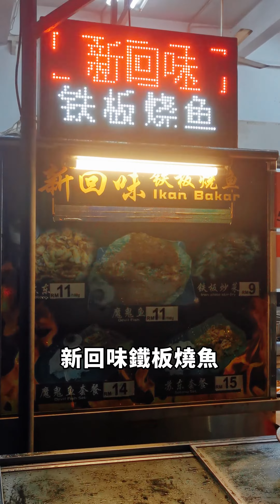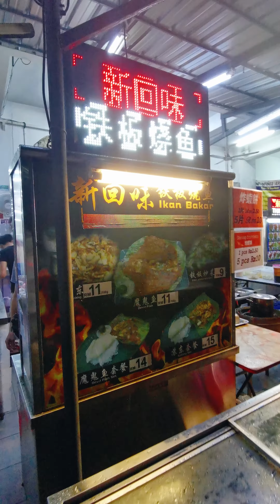柔佛新山 Laman Setia「新回味鐵板燒魚」Ikan Bakar | 珊珊小品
燒魚🐟 是新🇸🇬馬🇲🇾一帶的美食之一。那種外焦內嫩的燒魚且帶有酸辣鮮香的味道，真是叫人無法抗拒🤩 柔佛新山位於 Laman Setia Lucky 2699 2.0 美食閣有一家「新回味鐵板燒魚」你一定要去試一試。

新鮮的魔鬼魚🐟 配上 Sambal 辣椒醬🌶️ 進行燒烤後，空氣中瀰漫著又嗆又辣的 Sambal 辣椒香味。魚肉進行燒烤後外焦里嫩，再擠上酸柑汁🍊 配上滿滿的 Sambal 辣椒醬一同入口，火候掌握得恰到好處，吃在嘴裡足夠的入味😋

這裡除了鐵板燒魚外，還有售賣高人氣經典小吃，炸蝦餅🍤🍪 老闆娘不吝嗇的放上又大隻又多的蝦🍤 讓你每一口咬下去都能吃到蝦🍤 外酥內軟的，沾上辣椒醬簡直一流🤤

喜歡吃燒魚的朋友們，不妨來到這家Lucky 2699 2.0美食閣試試這家「新回味鐵板燒魚」吧 😘

📍Lucky 2699 2.0 美食閣
Restoran Lucky 2699 2.0
新回味鐵板燒魚
地址 : 8 jalan laman setia 2/22, Laman Setia Utama, 81550 Iskandar Puteri, Johor.
營業時間 : 6.15pm - 11.00pm (星期四休息)